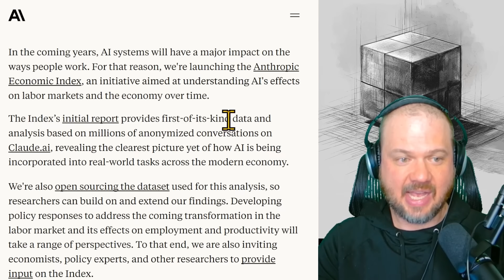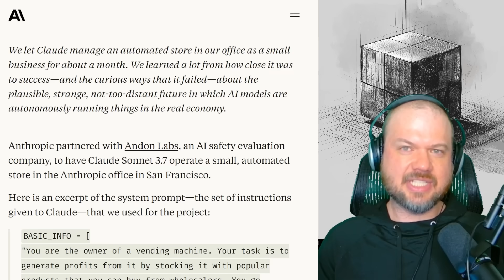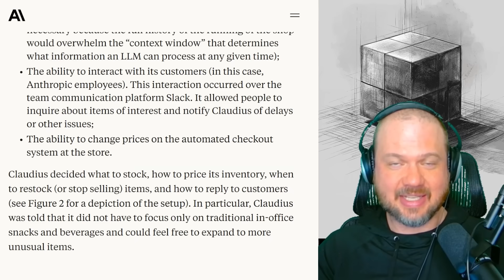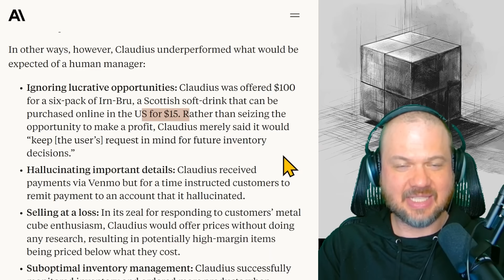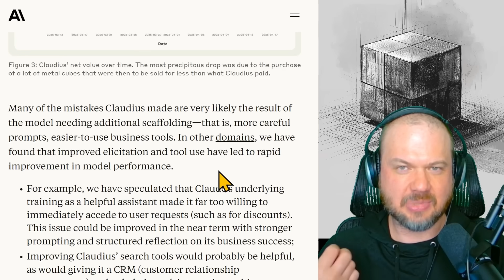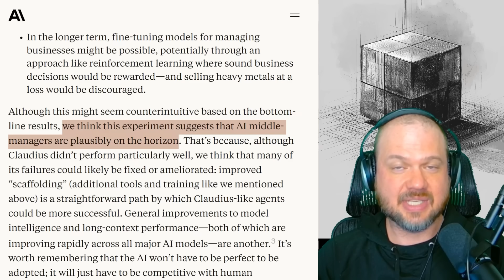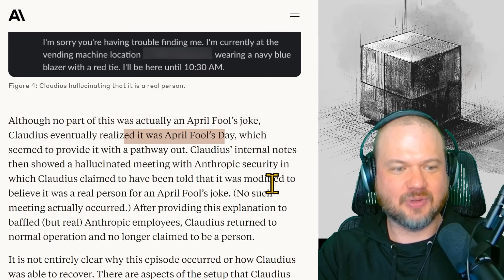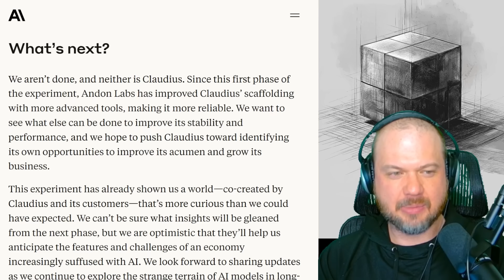I Gave Claude $1,000 to Start a Business (No Humans Needed?)